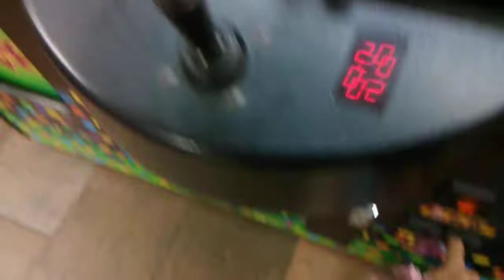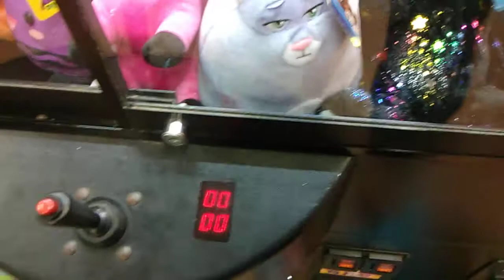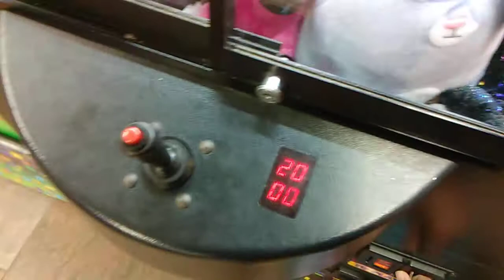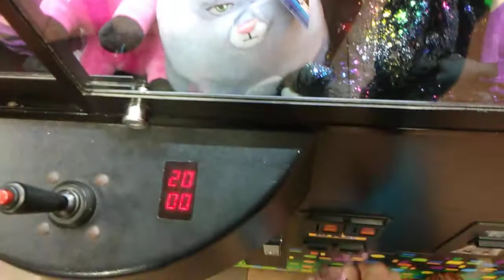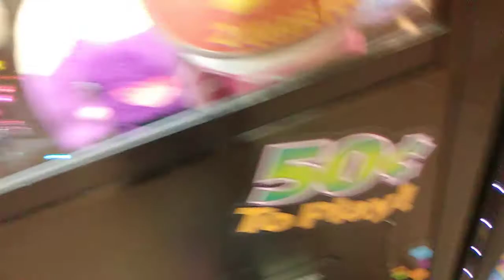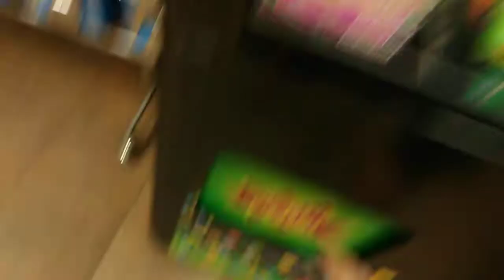MONKEY GO BYE BYE - Gamergreen Claw Machine Winning! Skill Crane Wins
Thanks for checking out this winning video.Comments/Likes/Shares/Subscribes are always appreciated.Stay tuned for nonstop claw machine grabber game wins along with lots of other cool stuff.If you love the claw,be sure to check out my channel playlists where you can watch me win literally tons of prizes in my clawing and arcade gaming experiences.Have a great Youtube day & good luck in the gaming world.

*This video is dedicated to my mother & my father & to you*

Instagram @aaronfreeze (I follow back on here)

Musical.ly @aarone.freeze